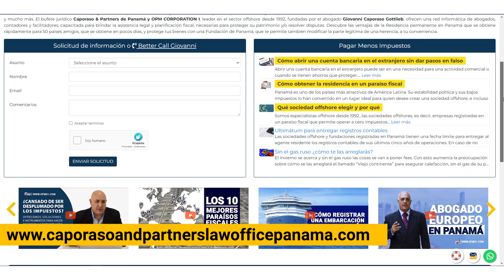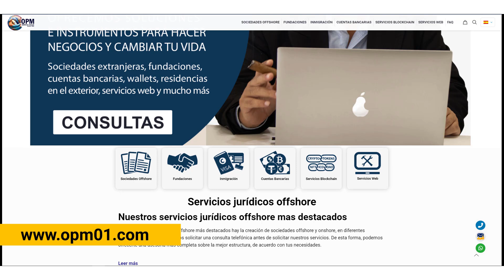Informaciones y consultas con el abogado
Como solicitar informaciones sobre un servicio y cuando reservar una consulta con el abogado Giovanni Caporaso.